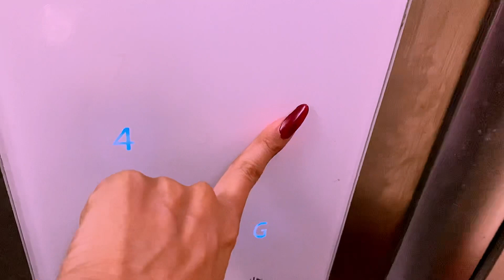WEEKEND VLOG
Hey guys
    This is my new weekend vlog , please do watch it and hope you guys like it 🤗